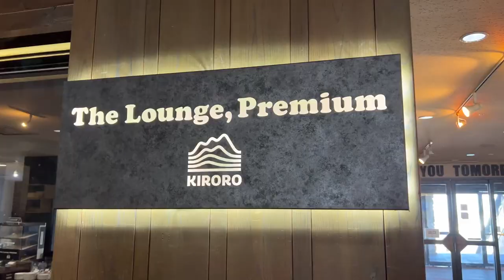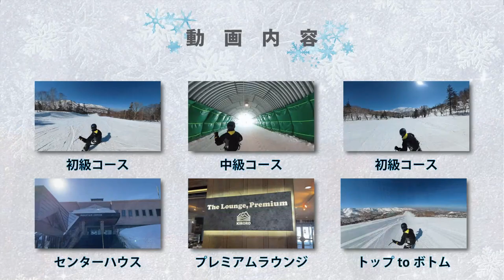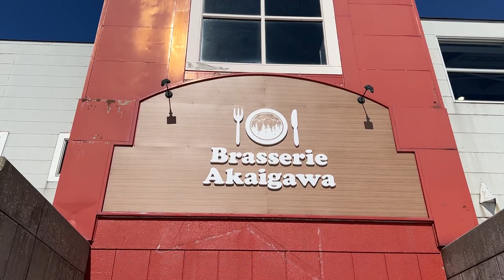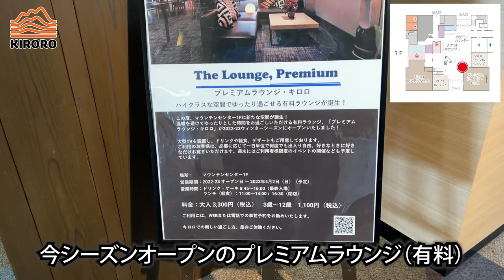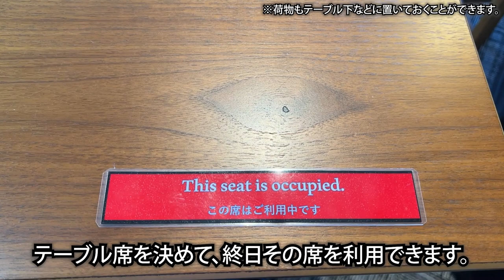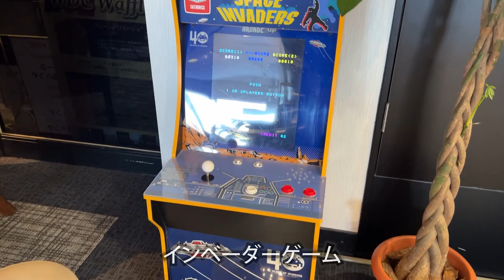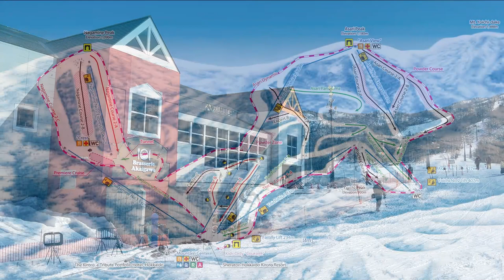Kiroro Snow World is located in Hokkaido. Close to Sapporo and Otaru. (with subtitles)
Kiroro Resort is located in Yoichi Town, Hokkaido. Abundant snowfall and some of the best powder snow in the world. We introduce our newly opened premium lounge, courses, resort center, and restaurants.